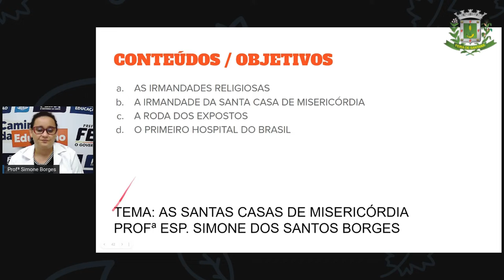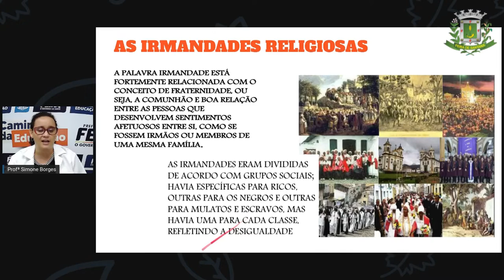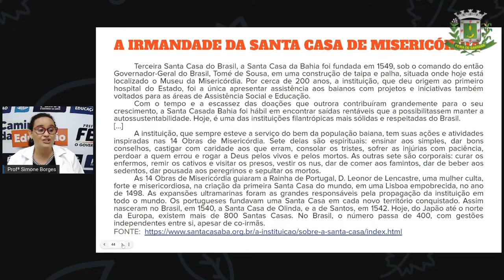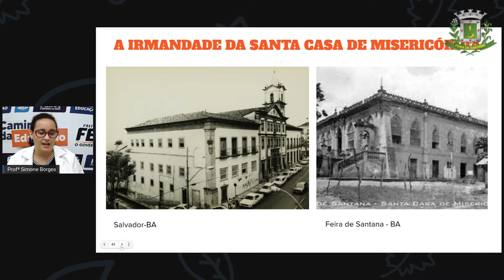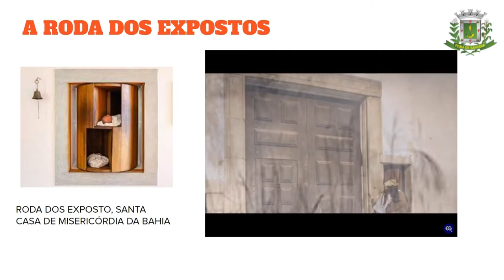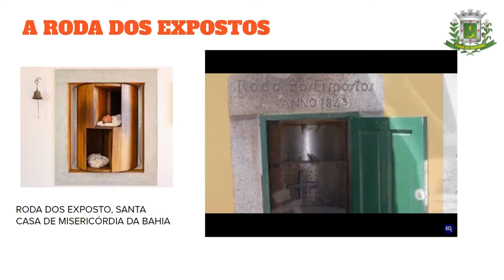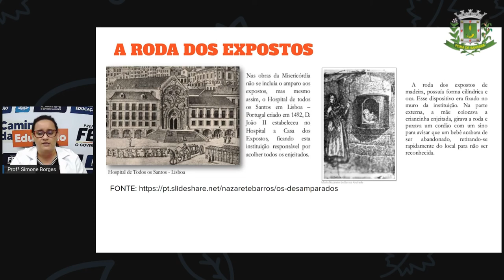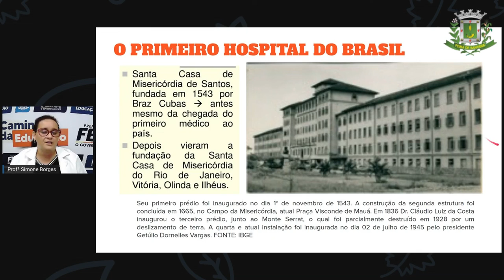2º SEG ESTÁG IV AULA 26 HIST As santas casas de misericórdia SIMONE